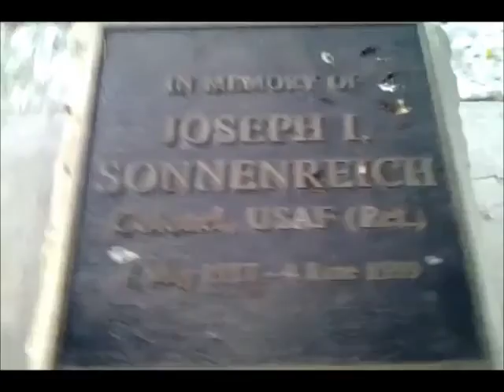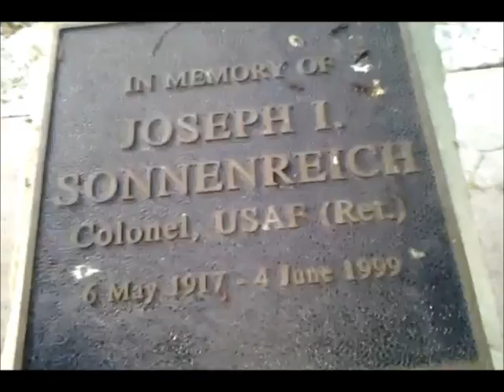Мой дом в Техасе Парки Отдыха в Техасе Русская Америка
В этом видео я показываю парк в котором я обычно гуляю
Техас ,Как живут русские в америке